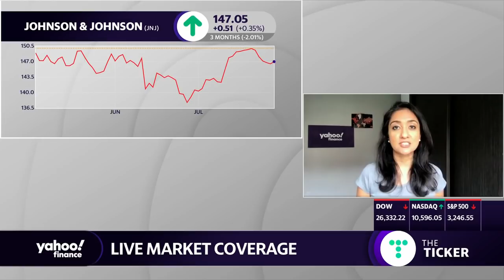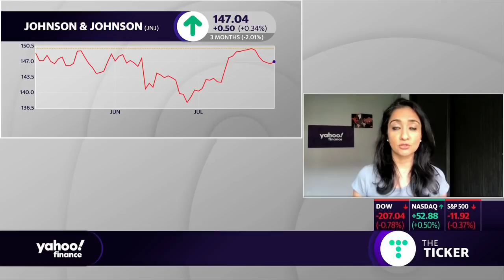Coronavirus vaccine: Johnson and Johnson begins human vaccine trials for single shot vaccine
Yahoo Finance's Anjalee Khemlani breaks down the latest news on Johnson and Johnson beginning human  COVID-19 vaccine trials after seeing positive results in rhesus monkeys.